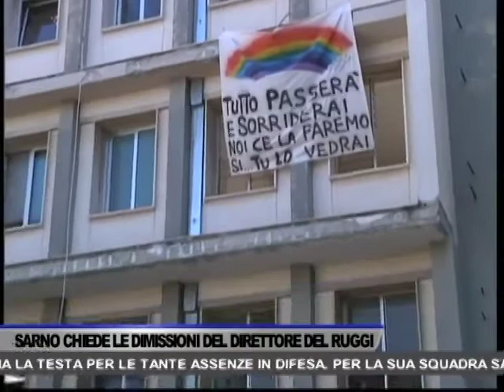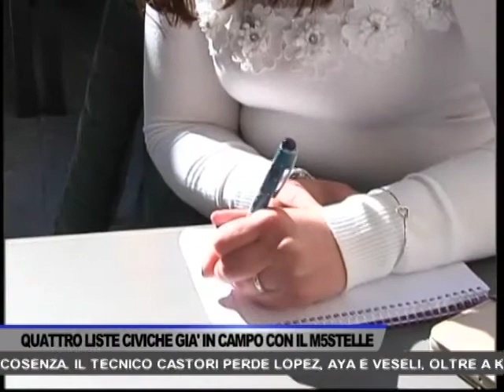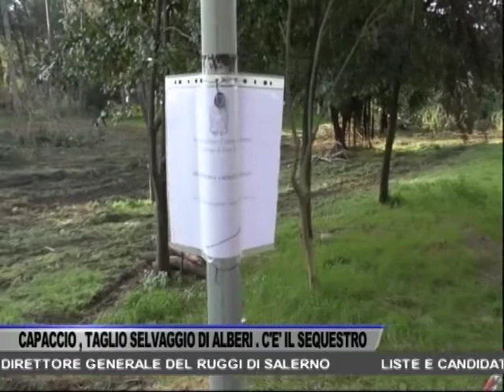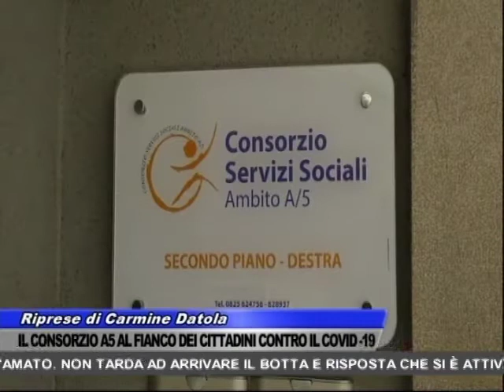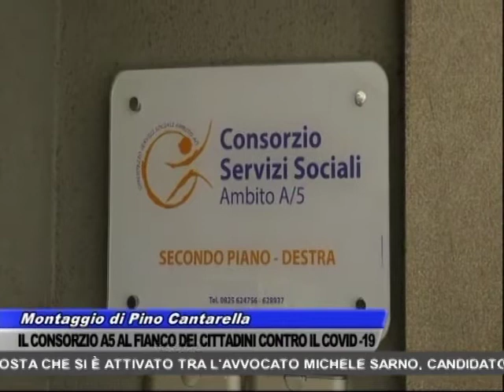TG OGGI NEWS DEL 28/11/2020